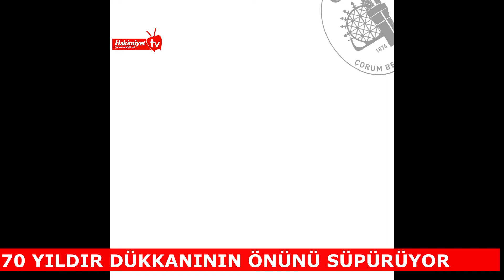Çorum'da esnaf 70 yıldır dükkanın önünü süpürüyor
Çorum’da tarihi Arasta Çarşısı'nda esnaflık yapan Ali Osman Akdağ, 70 yıldır her gün işyerinin önünde bulunan sokağı süpürüyor. Ahilik geleneğini sürdüren Akdağ'a, Çorum Belediye Başkan Yardımcısı İsmail Yağbat tarafından teşekkür belgesi verildi.